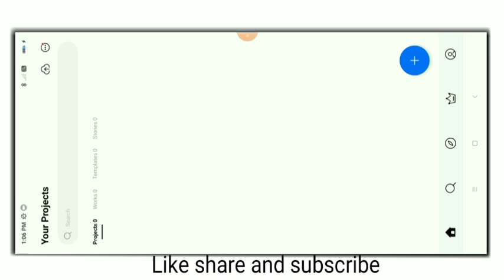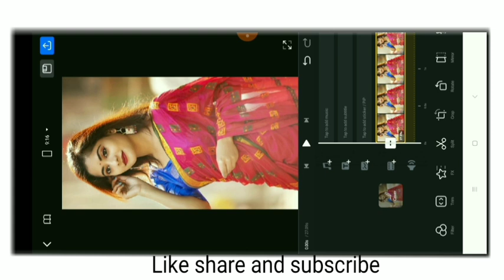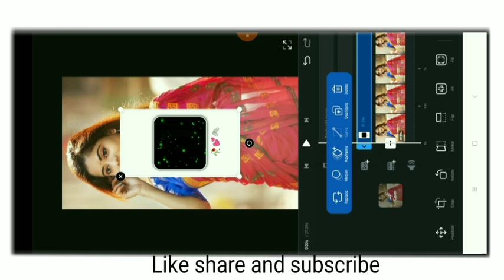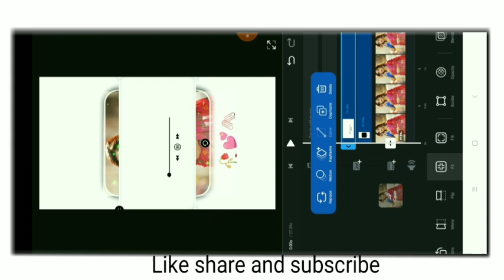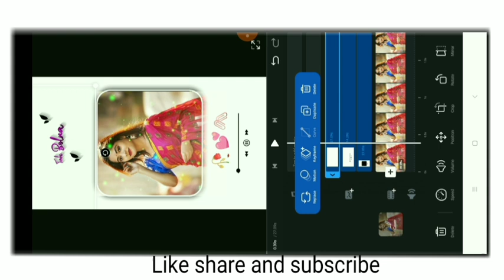VN NEW TRENDING STATUS VIDEO EDITING TUTORIAL/NEW VN VIRAL VIDEO EDITING TUTORIAL#quickediting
💠VN APP'S Link..👇🏻

Hello friends Quick Editing  Here on this channel u can watch a lot of video and photos related Editing.

Hello friends my name is Rohit Naik, you are very much welcome in our channel Quick Editing  I have created this channel for all my friends who want to know about Editing in their own language, in Quick Editing  channel you will get a daily one. Will get a new video where I will try to tell you some important things about the world of Photo Editing, and videos Editing Mobile Related tip and tricks, you will get through video on this channel, thanks

⚫ Photos Editing and videos Editing Tips & tricks
⚫ Photos Editing and videos Editing related all Videos
Master Mind photo and videos editor

(1) video editing tutorial 2023
(2)video editor 2023
(3)vn video editor tutorial 2023
(4)instagram viral reels video editing
(5)instagram reels viral video editing 2023
(7)instagram trending reels editing vn video editor tutorial instagram reels editing
(8)Quick editing VN APPLICATION tutorial instagram reels editing
(9)instagram trending reels video editing vn